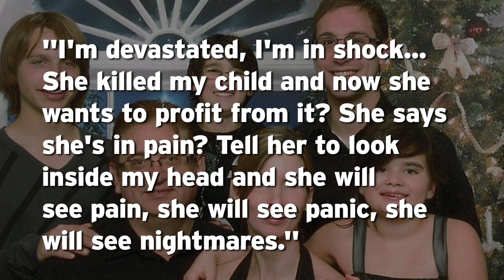Lady Driver Who Killed Teen is Now Suing Dead Teen!!?!?!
A Canadian tragedy in Ontario showcases two families locked in a a legal battle after a bike-riding teen was killed by a woman driving an SUV.

Attention: SourceFed
6433 Topanga Canyon Blvd. #805